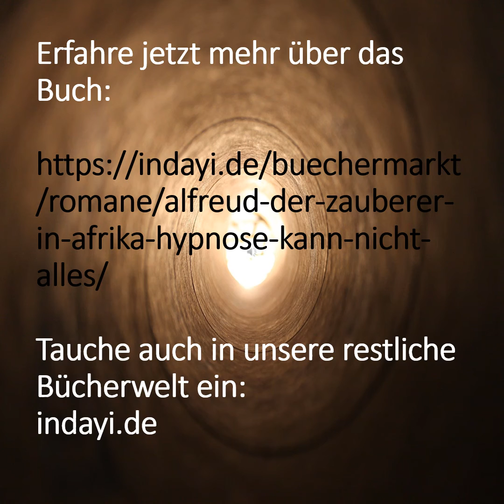Herausforderung Leben - Was bedeutet Leben? Was heißt das? / Lesung aus Alfreud der Zauberer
Wir haben mal wieder eine Lesung vorbereitet. Diesmal aus Alfreud der Zauberer - Hypnose kann (nicht) alles; eine einzigarte Geschichte über den Sinn des Lebens, unsere Gesellschaft und die Bedeutung von Beziehungen. Mehr über das Buch: In seinem neuen Roman beschreibt Autor Dantse Dantse die Geschichte des Zauberers Alfreud in Afrika. Der früh pensionierte Afreud lebt in Solgne bei Metz in Frankreich und muss täglich in Boulevardzeitungen Meldungen über das traurige Leben der Rentner lesen, die vom Brot aus den Mülltonnen der Supermärkte leben müssen. Zur selben Zeit pendelt sein Zwillingsbruder Alfred zwischen Äthiopien und Jamaica. Er meldet erfreuliche Zahlen, die er durch ihr gemeinsames Talent, das Hypnotisieren, gewirtschaftet hat. Als er anruft, spricht er nur noch von Gold, amerikanischen Dollars, Immobilien, Aktienkurse usw. sowie von seinem Traum, bald so reich wie die Königin von Saba zu werden. Alfreud, der sich früher über die unruhigen Beine seines Bruders lustig gemacht hatte, will nun zeigen, dass auch er ein Weltenbummler sein kann. Durch das Googeln kommt er in Kontakt zu Raschida, einer muslimischen Studentin. Sie lebt in einer westafrikanischen Stadt namens Turu hat und für sich als Facebook-Profilnamen die „Königin von Saba“ gewählt. Er besucht sie, verliebt sich in sie und erfährt gleichzeitig, dass sie schwanger und sehr krank ist. So heiratet er sie und versucht, sie davon zu überzeugen, ihre Leukämie durch seine besonderen Hypnosefähigkeiten heilen zu lassen. Bei der Überzeugungsarbeit unterstützt ihn Meyaki, der marxistisch-geprägte Mathe-Professor, der in Leipzig und Paris studiert hat und der Weltoffenheit zeigt. Durch ihre Unterhaltungen lassen sich globale Themen aufzeichnen: die Geschichte des Großreichs Songhai im Mittelalter, die deutsche, englische und französische Präsenz in dieser Gegend im Zeitalter des Imperialismus, postkoloniale Verschwörungstheorien, Sportbegeisterung, Pharma-Marketing und Fahrlässigkeit des Arztes, usw.

Tauche unter indayi.de tiefer in unsere Welt der Bücher ein!